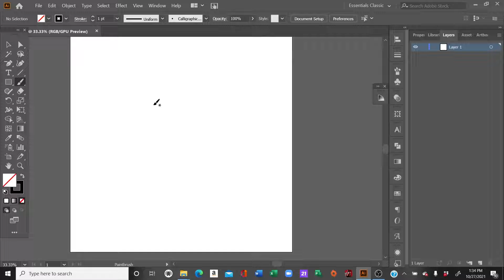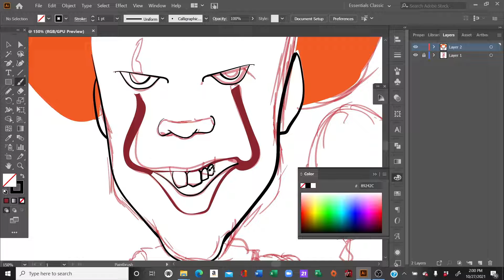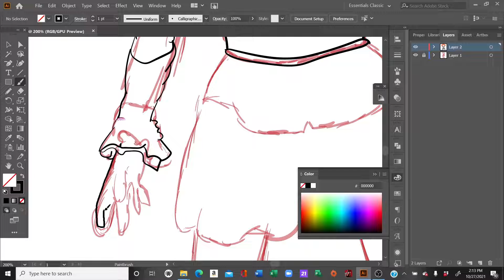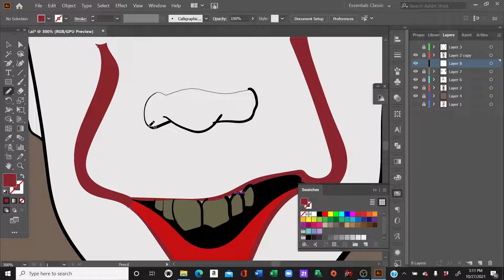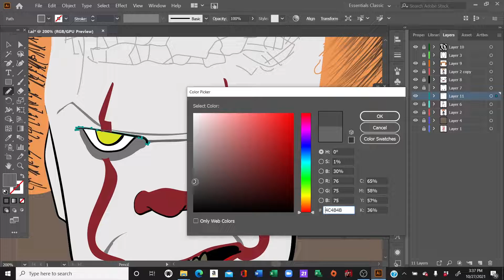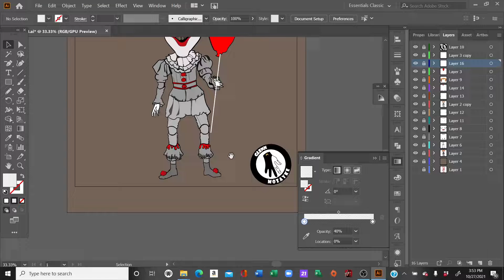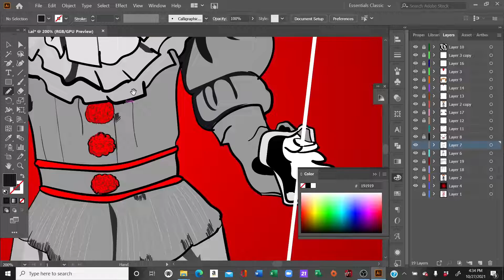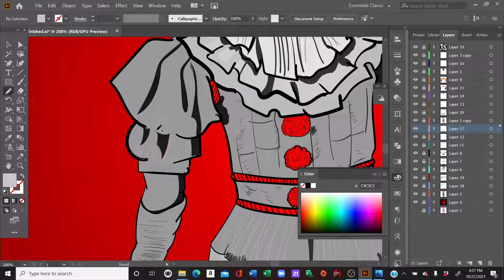Pennywise Halloween Drawing timelapse 🤡🎈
This is a time lapse of my halloween album part 2 drawing, Pennywise🤡🎈 .
This drawing took be about 2 hours and 30 minutes but this video is compressed to about 40 mins.